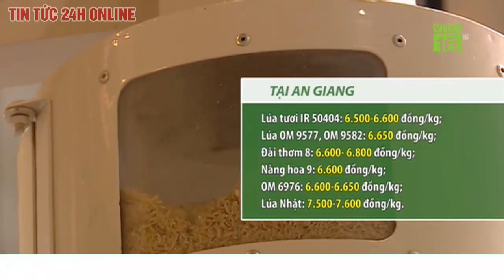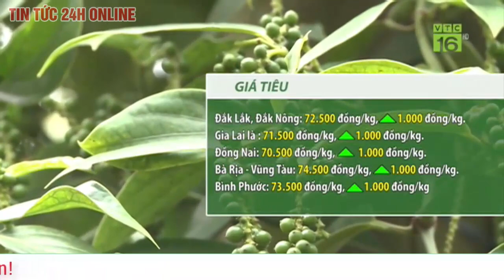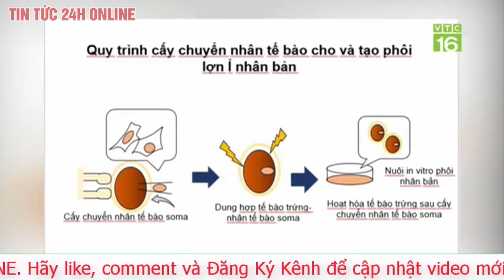Giá heo hơi hôm nay ngày 18/3: Một vài địa phương sẽ tăng giá ? Cập nhật Giá lợn hơi